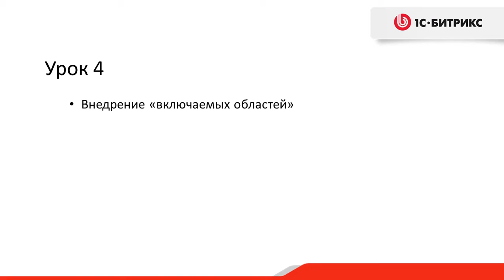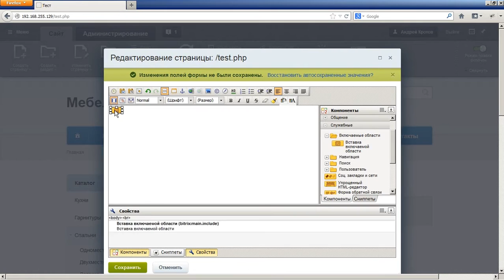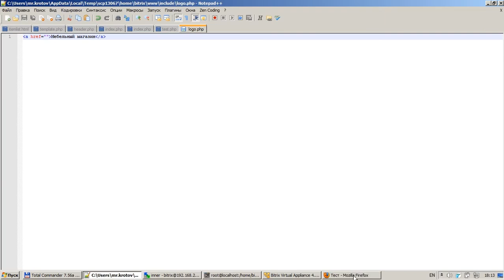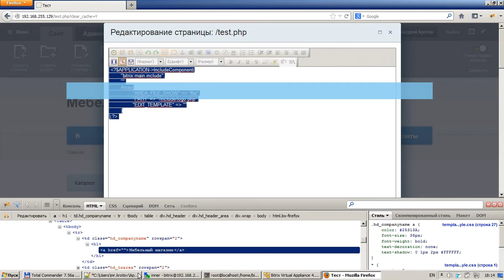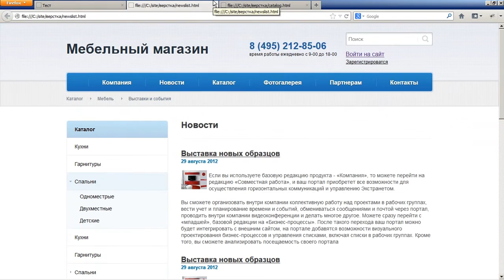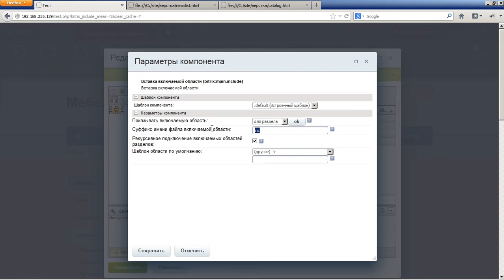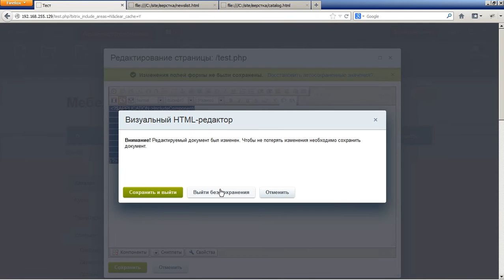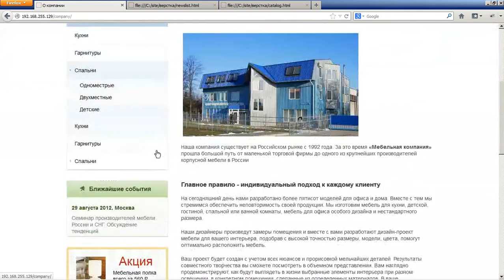4. Урок - Компоненты - Включаемые области, видео 4/8